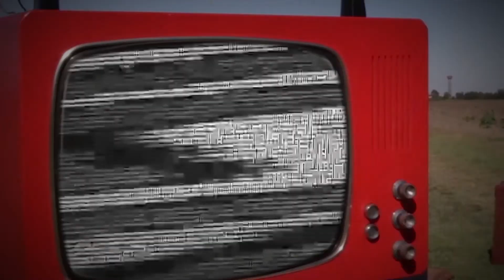Campagne Letterarie Ep. 5: Pier Paolo Pasolini e l'Italia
In occasione della XX Settimana della Lingua Italiana nel Mondo – “L’italiano tra parola e immagine: graffiti, illustrazioni e fumetti” - sotto l'Alto Patronato del Presidente della Repubblica, presentiamo il quinto episodio di “CAMPAGNE LETTERARIE – Due Italiane tra Parola e Immagine”, webserie di 7 episodi realizzata da Noveteatro, con FrancescaBizzarri e MaraDiMaio.